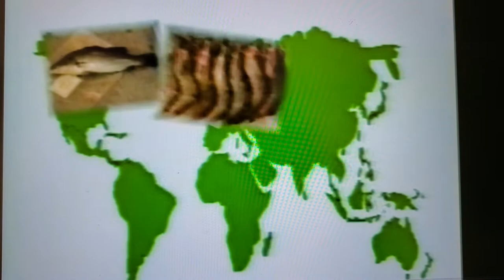2004 Migs Dominguez for Sarangani Governor Campaign video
Memories of the campaign in 2004 ... a political campaign that I am proud to be part of.